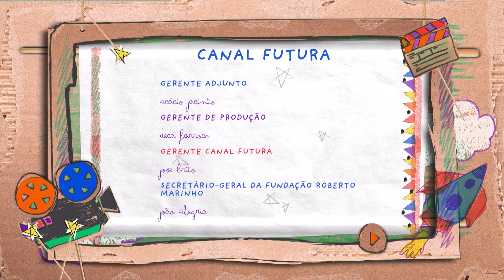Consumo | Quintal TV 2ª Temporada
Vivemos em uma cultura que incentiva o consumo. A forma como somos impactados pelo desejo de comprar pode ser transformada através de um olhar mais consciente.